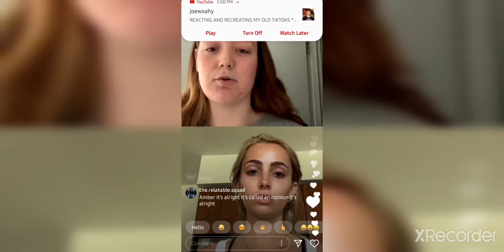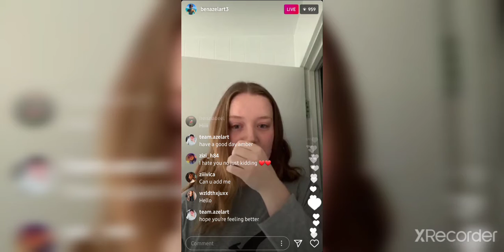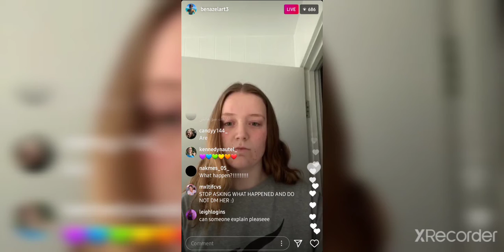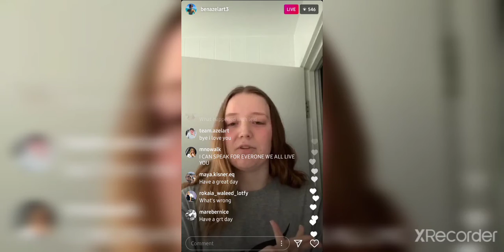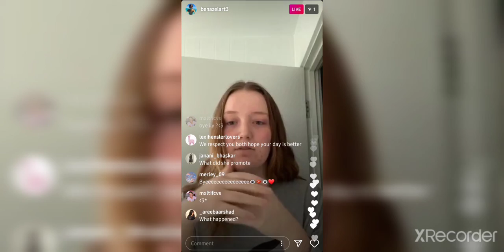Lexi Hensler on live apologies for what she did